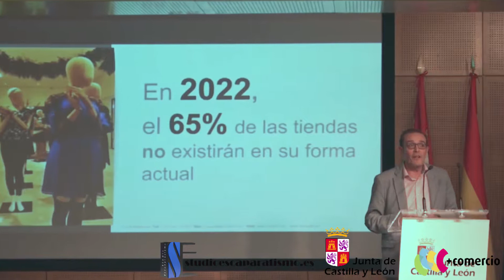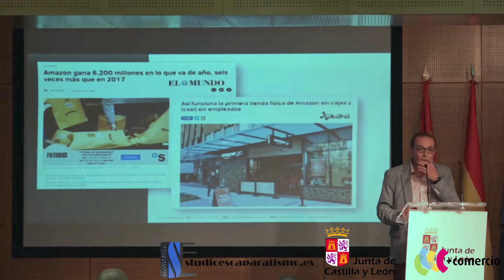Jornadas comercio innovación - Studio Escaparatismo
Studio Escaparatismo - jornadas comercio a través de la Junta de Castilla y León. Innovación y competitividad en los puntos de venta. Tienda del futuro - debate